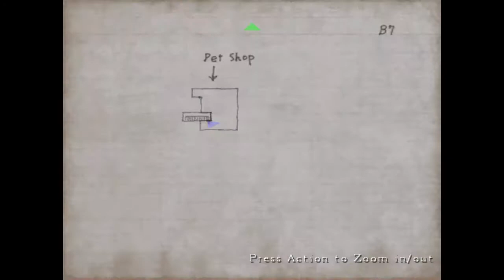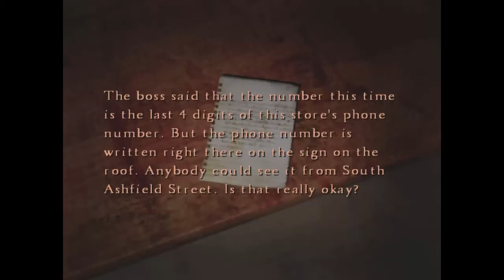silent hill 4: the room [parte 7] el edificio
todo el capitulo del edificio